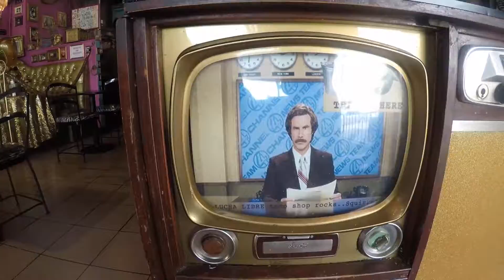I Love San Diego